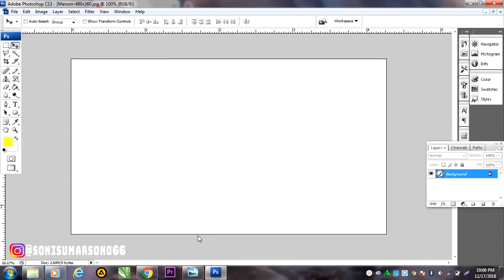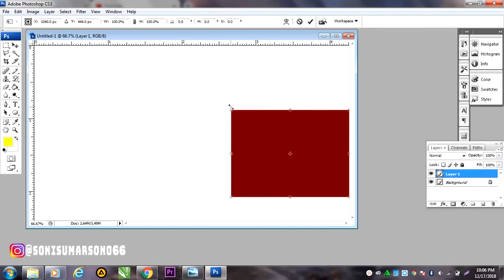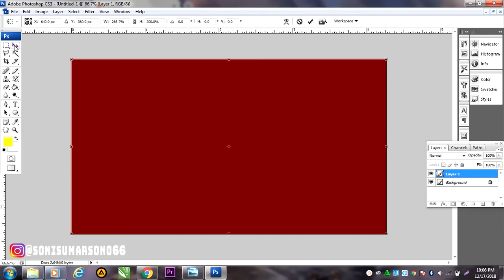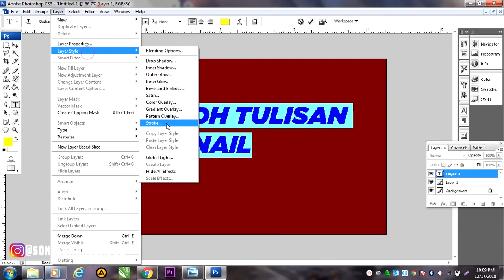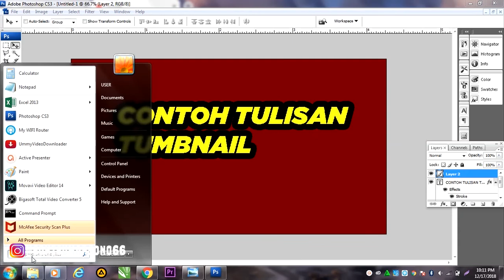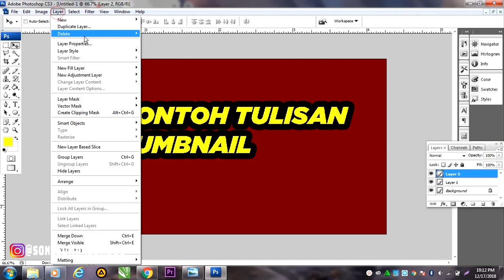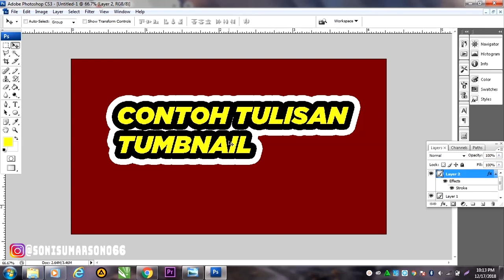Membuat Tulisan Keren Thumbnail Youtube di Adobe Photoshop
Video diatas cara membuat tulisan keren thumbnail atau cara membuat thumbnail youtube di photoshop, jadi buat teman yang lagi nyari tutorial saya telah buat video nya, silahkan di tonton dan semoga dapat mudah di pahami.

ORIGINAL VIDEO : SONI SUMARSONO

Konten di video ini hanya bertujuan untuk sharing pengalaman semata